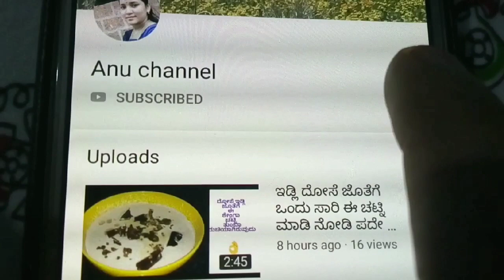ಹಿಟ್ಟನ್ನು ಕಲಸಿ 5 ನಿಮಿಷದಲ್ಲಿ ದಿಡೀರ್ ಅಂತ ದೋಸೆ ಹಾಗೂ ಚಟ್ನಿ ಮಾಡುವ ವಿಧಾನ | Sponge Dosa Chutney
Pablished on Dec 28 2021

rava dosa
rava dosa recipe
sponge dosa recipe
rava recipes
quick breakfast
quick breakfast ideas
rava snacks recipes
Rava Dosa recipe in Kannada
wheat flour Dosa recipe in Kannada
quick dosa recipe
morning breakfast recipe
easy morning breakfast recipes
quick morning breakfast recipe
morning breakfast ideas
evening snacks recipes
rava items
rava laddu
Suji rava recipe
Suji cake recipe
rava cake recipe
rava masala dosa recipe

rava upma
Suji rava items